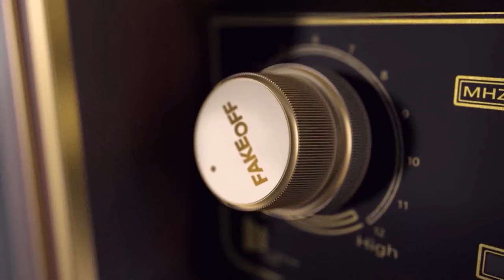Fake OFF - Milaim Zeka: Bill Gates djali i k*rvarit Enver Hoxha! - 2 Tetor 2023 - Vizion Plus